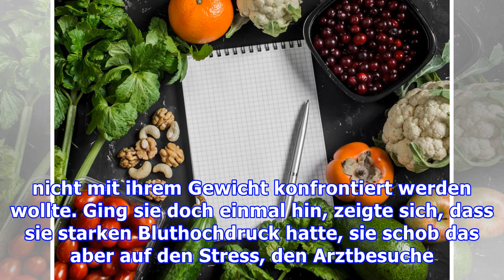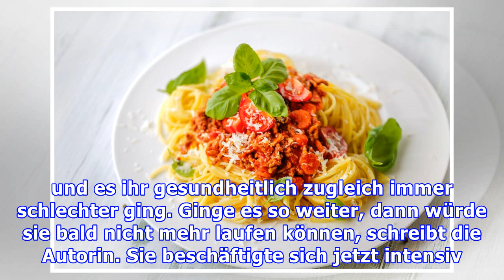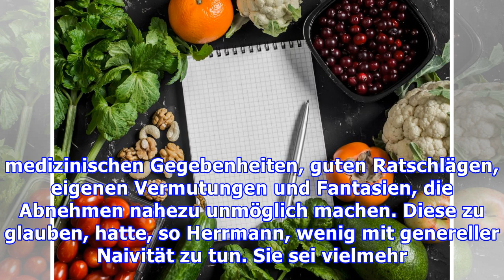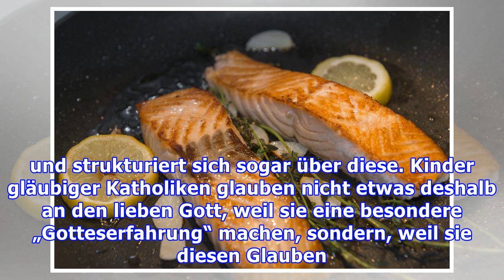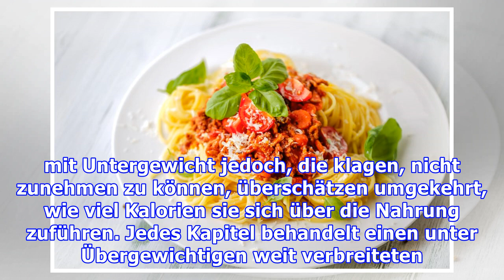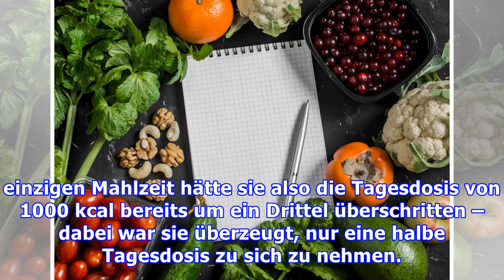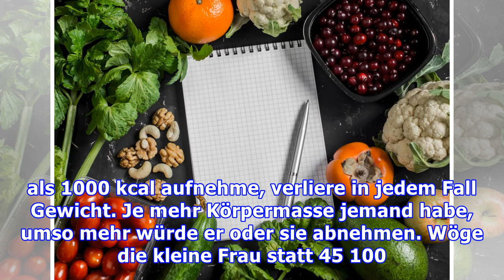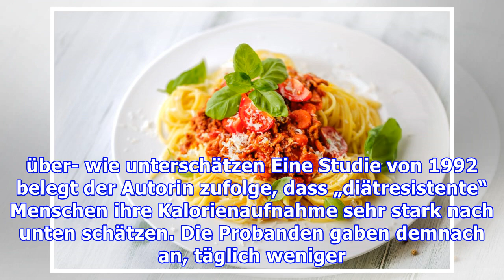Übergewicht: Mythen und Fakten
Buchrezension: „Fettlogik überwinden“ von Dr. Nadja Hermann Dr. Nadja Hermann räumt in „Die Fettlogik überwinden“ systematisch mit Mythen über Ab- und Zunehmen auf. Die Autorin war ihr Leben lang übergewichtig, wog bereits mit 20 Jahren 130 Kilo, fastete sich dann auf 68 Kilo bei 1,68 cm Körpergröße herunter. Mit 30 wog sie 150 Kilogramm, und statt den Kampf gegen das Übergewicht aufzunehmen, den ...